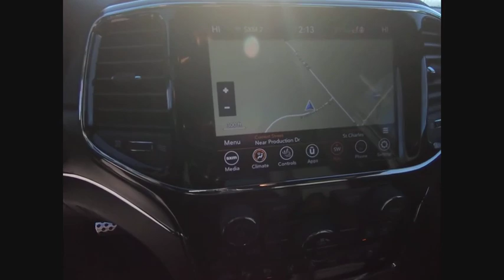2020 Jeep Grand Cherokee St. Charles IL J9112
2020 Jeep Grand Cherokee Limited

1611 E. Main St.

Velvet 2020 Jeep Grand Cherokee LimitedbrbrBuying a new car isnt something you can really do off the cuff. Its a long-term commitment. Youre going to be spending almost every day driving it, for many years to come. So, its important that you dont get just any car, but one with which you really click. St. Charles Chrysler Dodge Jeep Ram will take the time to get to know what you want, and work with you to ensure thats exactly what you have when you leave. That holds just as true for used-car customers as it does for new Chrysler, Dodge, Jeep or RAM customers. If you want to be pressured into a purchase, you had best go elsewhere. In addition to helping drivers find the perfect Chrysler, Dodge, Jeep or RAM match, St. Charles Chrysler Dodge Jeep Ram also boasts a state-of-the-art auto repair center where our highly skilled team of technicians perform routine maintenance as well as other services, such as auto-glass repairs, transmission repairs, and wheel repairs. And, for drivers who prefer to work on their Chrysler, Dodge, Jeep or RAM themselves, we have a variety of manufacturer-certified parts (i.E., Oil filters, batteries, windshield wipers...). To learn more about St. Charles Chrysler Dodge Jeep Ram, our impressive lineup of new Town & Country, Grand Cherokee, Challenger, 1500, 200, and used-car models, or rave-worthy service, contact us today. Or visit us in person. Were conveniently located at 1611 East Main St., St. Charles, IL. Welcome to the St. Charles CDJR website, a fast and convenient way to research and find a vehicle that is right for you. Whether you are looking for a new or used Chrysler, Dodge, Jeep or Ram car, truck, or SUV you will find it here. We have helped many customers in or near Chicago, Glendale Heights, St. Charles, Elgin, Bartlett, Schaumburg, Geneva, Batavia, West Chicago, Naperville, Wheaton, Carol Stream and Elburn find the Chrysler, Dodge, Jeep or Ram of their dreams! We know that prospective customers are extremely well educated when researching their next vehicle. St. Charles CDJR has made it easy to get all the available vehicle information so you can spend less time researching and more time enjoying your purchase.